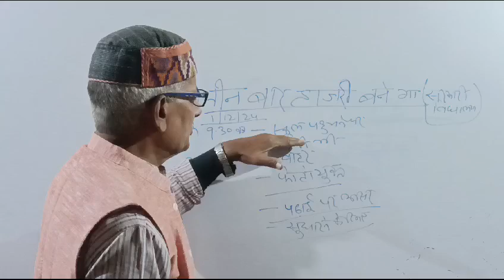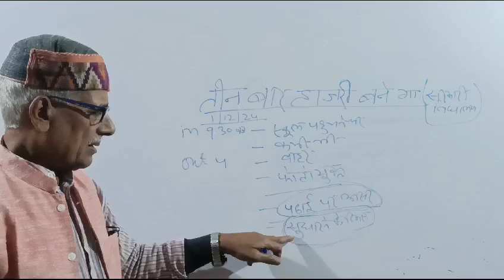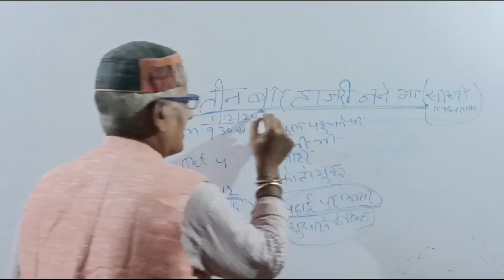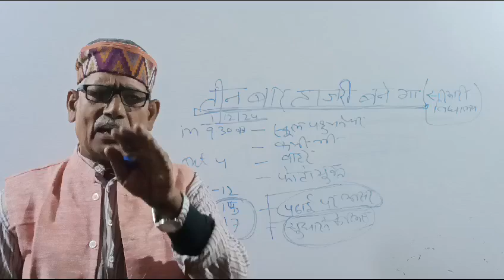तीन बार हाजरी बनायेंगे।